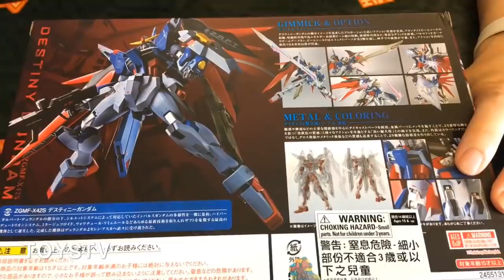TOYSTV S10 E8「爆玩具」Bandai Metal Robot Spirits Destiny Gundam ZGMF-X42S Metal Robot魂 Unbox